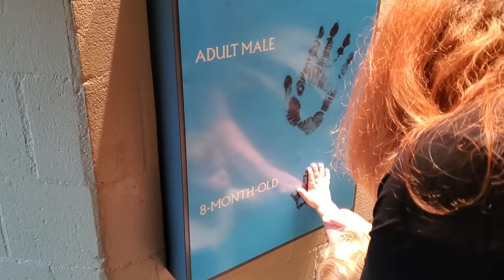Gorilla Stare Down! Franklin Park Zoo - Boston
Sure, we're safe behind glass but a stare down from a Gorilla gives us pause!

A little look at the gorillas at the Franklin Park Zoo in Boston!  Part of the longer Zoo visit video found